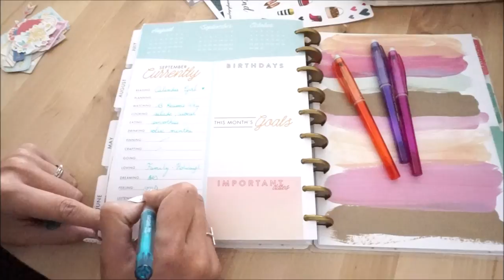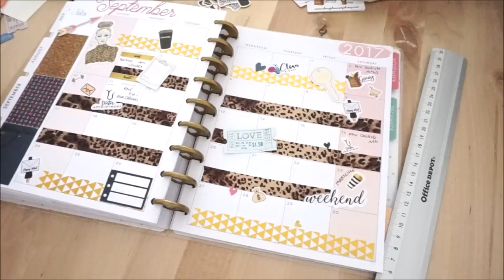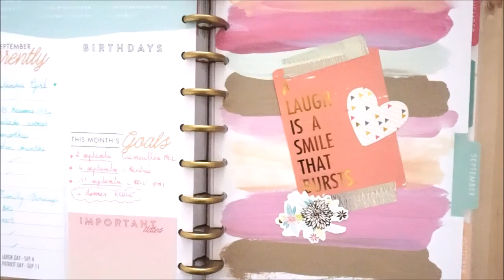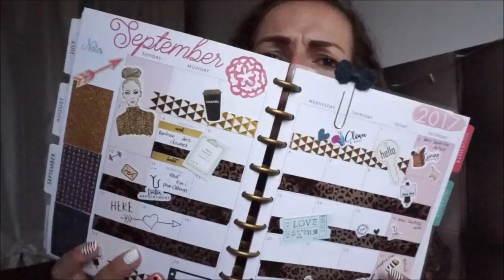{Plan With Me #3} Décoration de Planner ➳ Rentrée chic en Chanel?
♥Les articles & vidéos dont je vous parle:
➳Mon HAPPY PLANNER est de la marque MAMBI

Sa boutique en ligne pour tous ces stickers
Groupe Facebook: Shiny Planner Girls
➳Lena réalise des bijoux de planner Katuicia